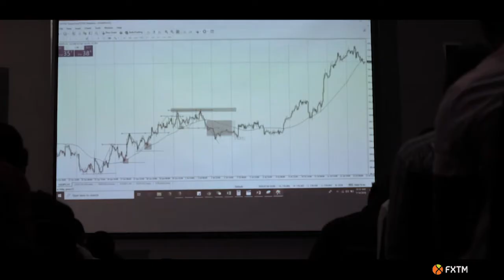FOREX TANZANIA KISWAHILI -E TRADING SUMMINT